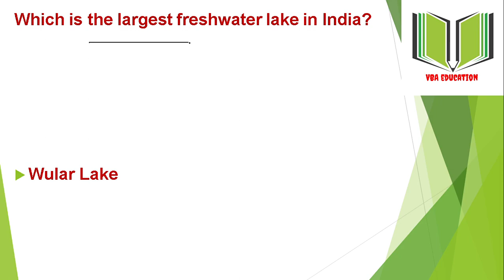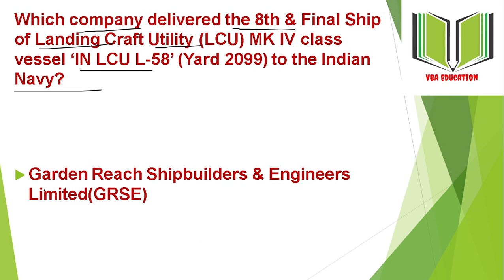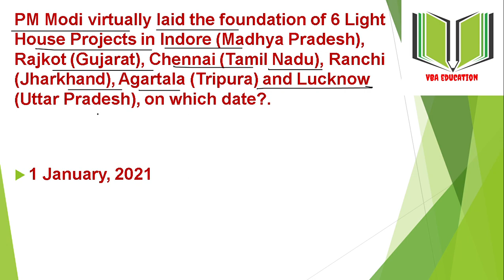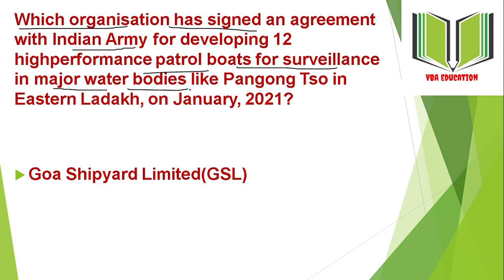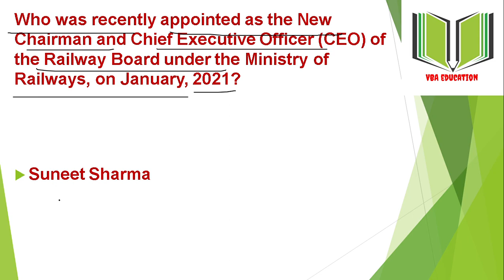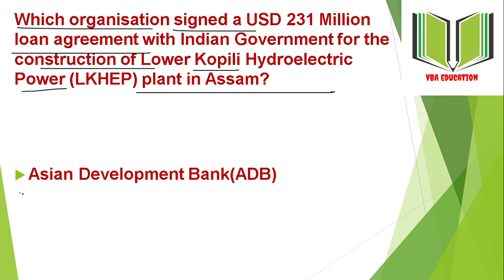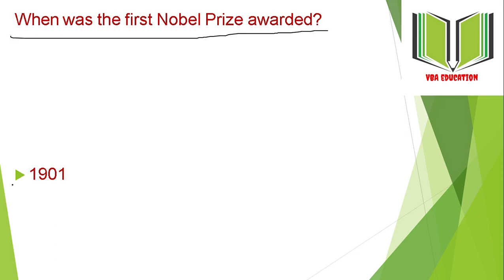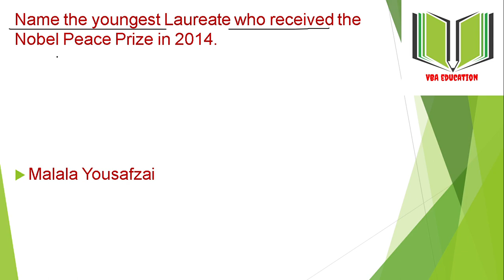CURRENT AFFAIRS JANUARY PART 2 ಕರೆಂಟ್ ಅಫೇರ್ಸ್ ಜನವರಿ ಭಾಗ 2